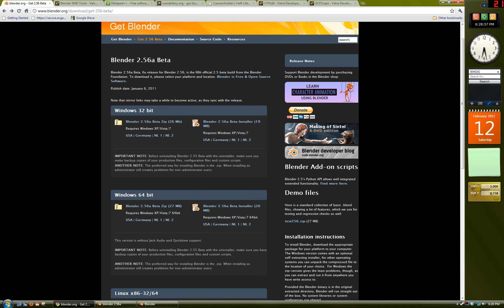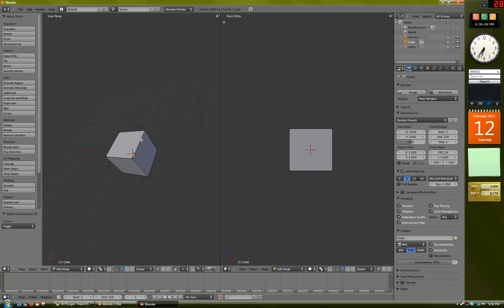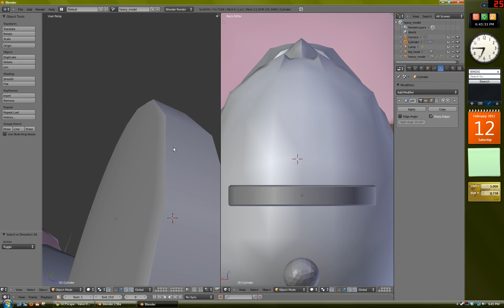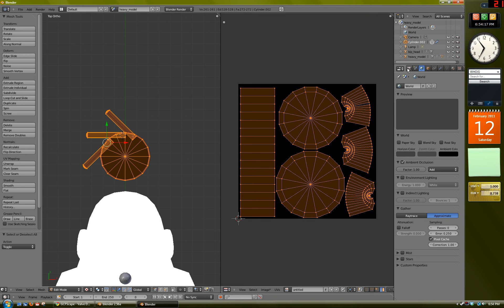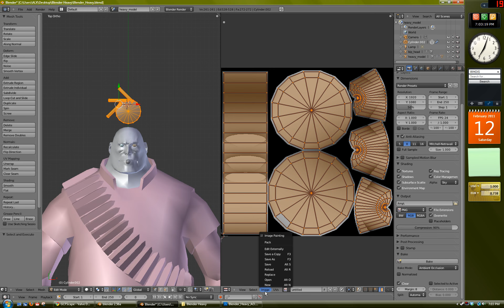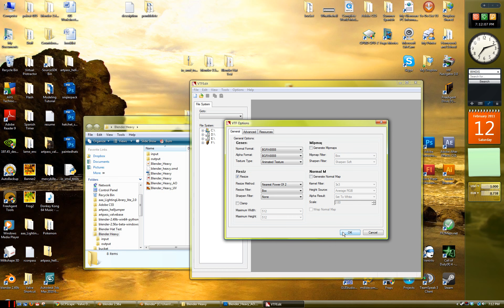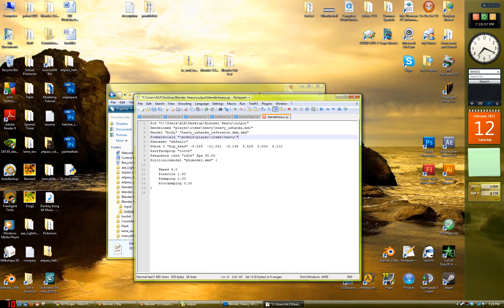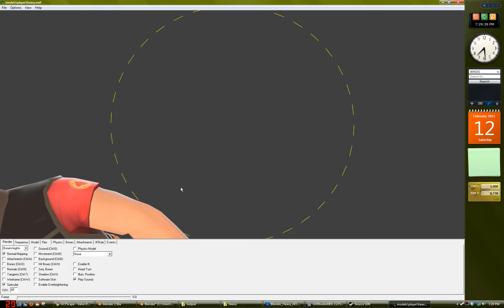HellJumper's Blender 2.5 Modeling Tutorial for TF2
If you can't see what I'm doing, go into full screen HD!

PART 2: 29:43
PART 3: 46:19

Please don't ask questions that are answered there! I won't answer them!

Useful modeling hotkeys:
shift+a - add menu
right click - select
a - toggle select all
b - select box
s - scale
r - rotate
g - move
e - extrude
tab - toggle between edit mode/object mode
Middle Mouse Button - rotate
shift + MMB - pan
scroll wheel - zoom
ctrl+e - mark seam / mark sharp menu
ctrl+n - recalculate normals
u - UV unwrap menu

Finally, the audio / video gets out of sync near the end for some odd reason. It's only a second's difference, and it doesn't hinder anything.